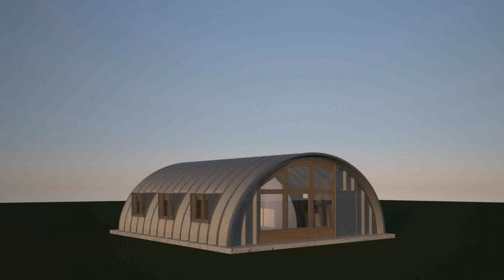Balcony Ideas Kerala (see description) (see description)